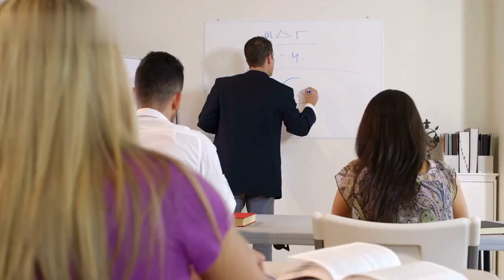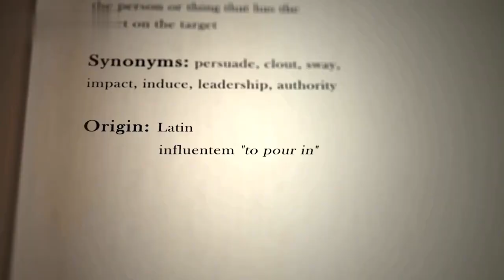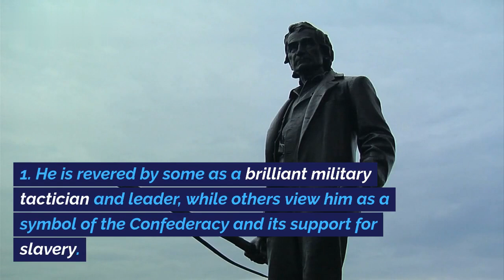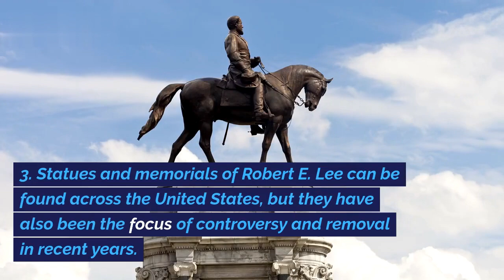Robert E. Lee: The Confederate General and His Complex Legacy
Delve into the life and times of Robert E. Lee, the Confederate general who played a crucial role in the American Civil War. This video explores his upbringing, military career, and the lasting impact of his decisions on the nation's history.